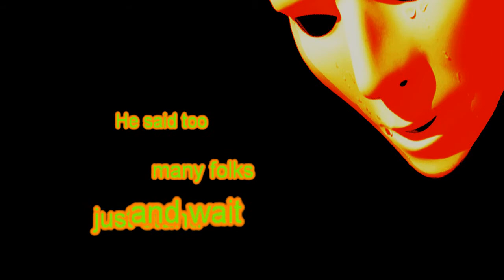New World In The Morning, kARAOKE, Thomascow, Lyrics, Chords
1970, written & recorded by Roger Whittaker.
1. Everybody talks about a new world in the morning,
    Dm                  F              C    G
   new world in the morning, so they sa---ay.
    Well, I myself don't talk about a new world in the morning,
     Dm               F               Am
    new world in the morning that's today.
              F           G              C - E
    And I can feel a new tomorrow coming on,
                 F           G            C     G
    and I don't know why I have to make a so---ng.
    Well, everybody talks about a new world in the morning,
     Dm               F                Am
    new world in the morning takes too long.
2. I met a man who had a dream he had since he was twenty,
    I met that man when he was eightyo---ne.
    He said, too many folks just stand and wait until the morning,
    Dm                F               Am
    don't they know tomorrow never comes.
    And he would feel a new tomorrow coming on,
    and when he smiled his eyes would twinkle up in fu---un.
    Everybody talks about a new world in the morning,
     Dm               F                Am
    new world in the morning takes to long.
     Dm                F                 Am   F        G        Am
    new world in the morning takes too long. lalalala  lalalala la.